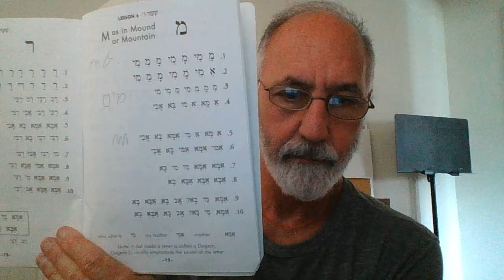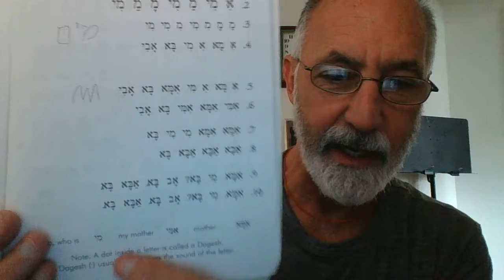Hebrew Reading Course p 12